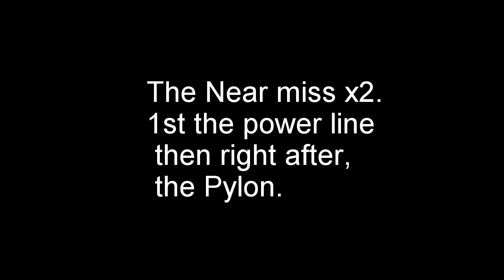FT Versa. Rolls, misses and a crash!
Practicing my rolls.